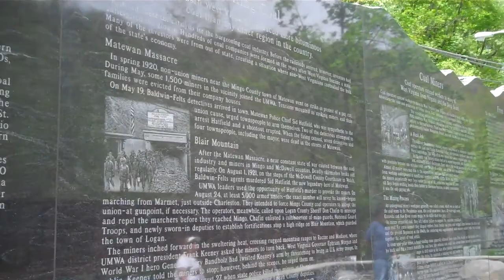Upper Big Branch Miners Memorial Part 2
Main Memorial, located in Whitesville WV